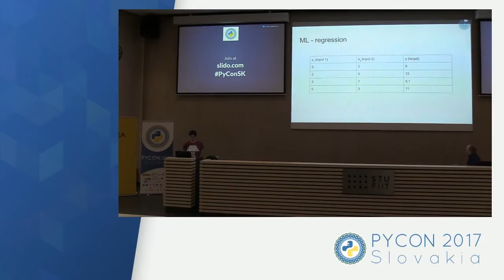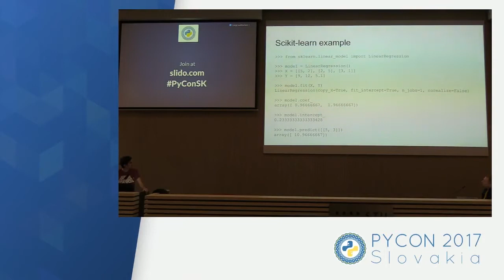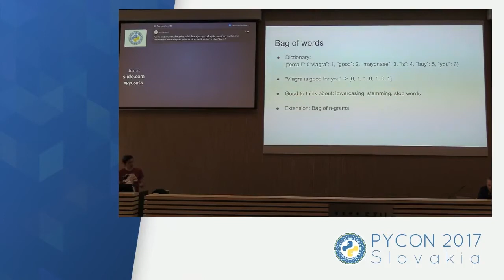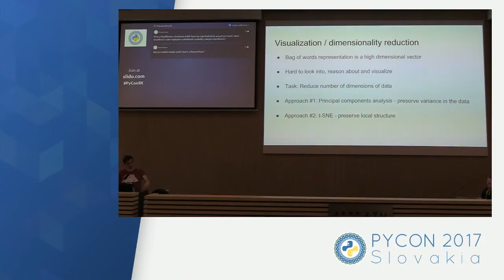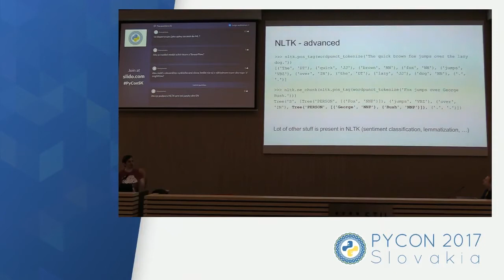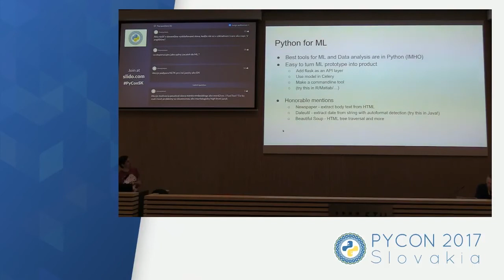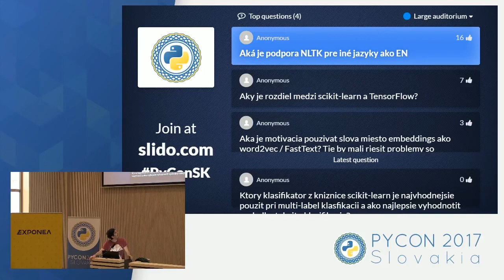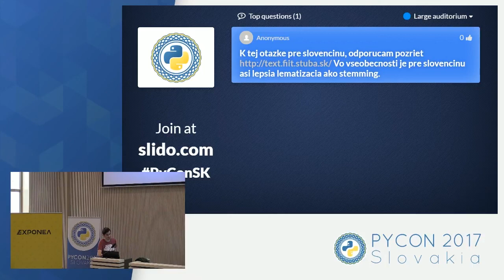Vladimir Boza - Spracovanie textu a Machine Learning v Pythone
Úvod do spracovania textu a machine learningu plus ukážky a príklady použitia knižníc na NLP a ML v pythone. Prejdeme si klasické knižnice NLTK (na spracovanie textu) a scikit-learn (na ML) a ukážeme si aj moderné knižnice gensim (hlavne dobrý na slovné vektory) a Keras.io (na deeplearning). Na konci si ukážeme ako sa dajú poskladať pekné vizualizácie na niekoľko riadkov kódu.